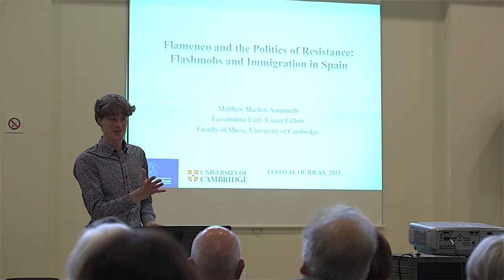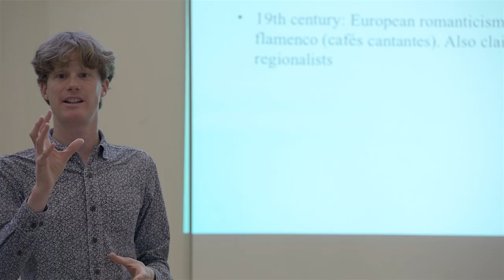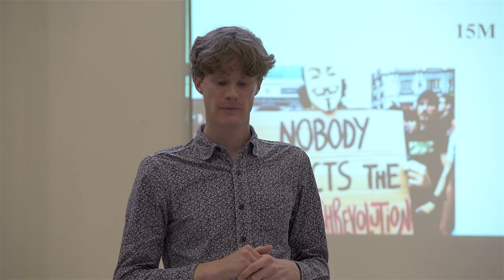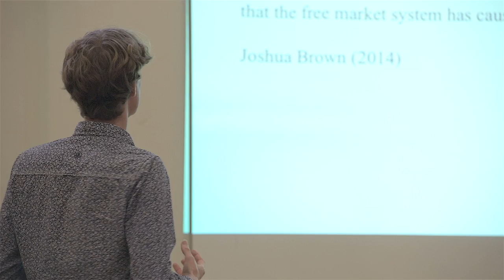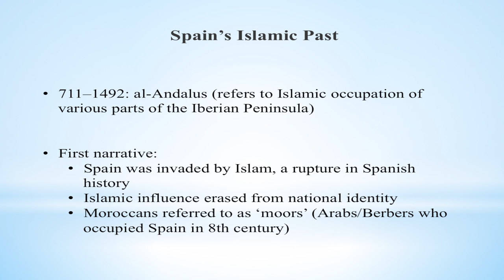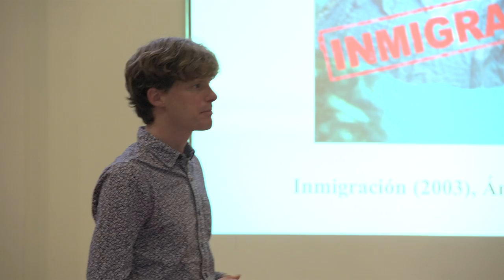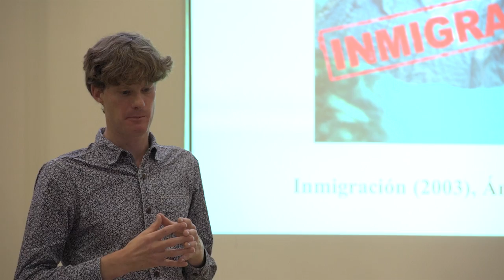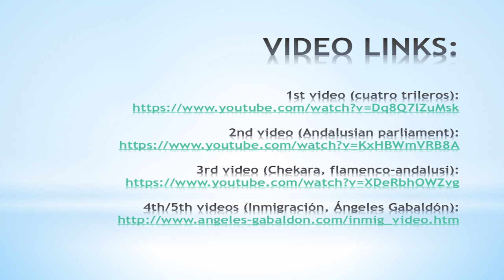Flamenco and the politics of resistance: flashmobs and immigration in Spain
In this talk, Matthew Machin-Autenrieth (Research Fellow at the Faculty of Music) explores an alternative side to flamenco that is little known outside of Spain – one of acting as a vehicle for political protest and a catalyst for social change.

He considers two case studies: flamenco flashmobs against the economic crisis and a performance that raises awareness about immigration and racism in Southern Spain